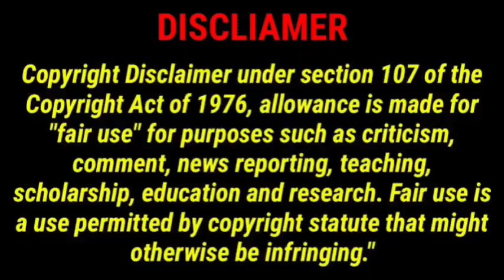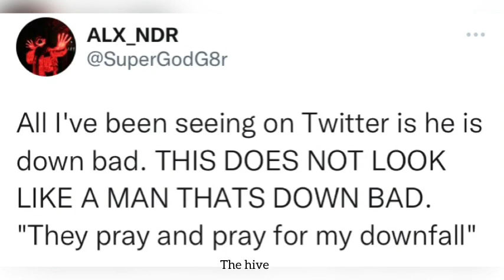Kanye West in LA in a new VIDEO | He looks extremely HAPPY